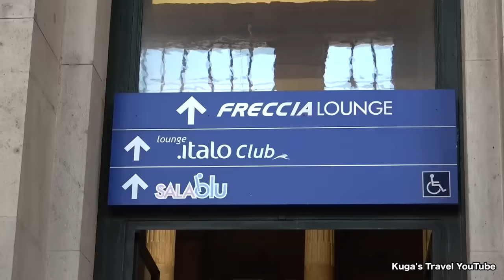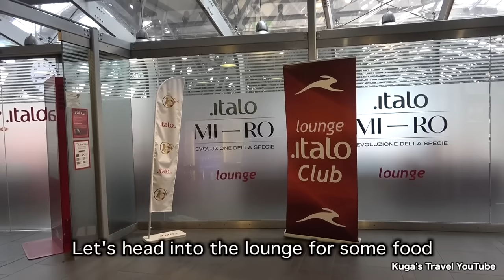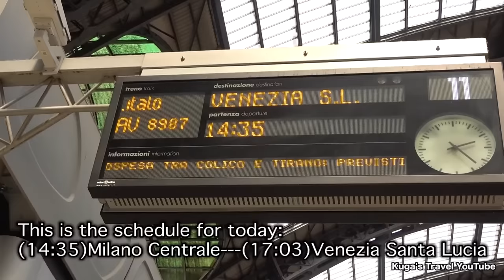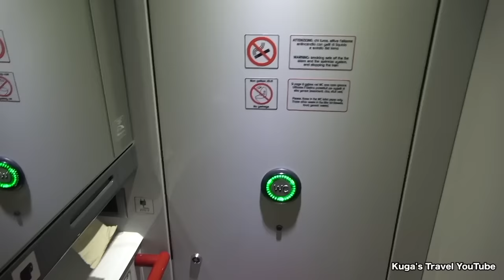🇮🇹Riding the Amazing Italian Bullet Train First Class "Club Executive" || Italo (Milan →Venice)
◆Italo Club Executive Class: Milano Centrale→Venezia Santa Lucia